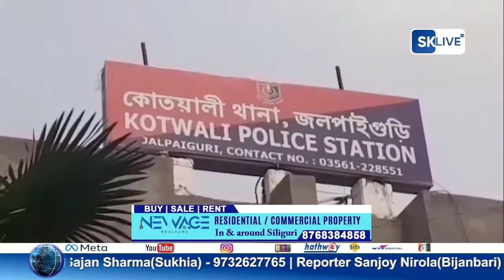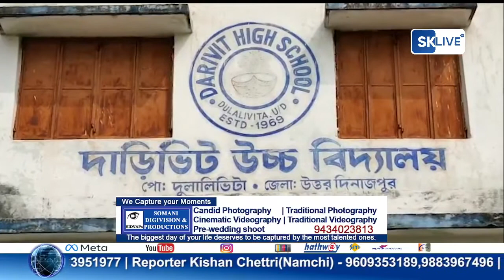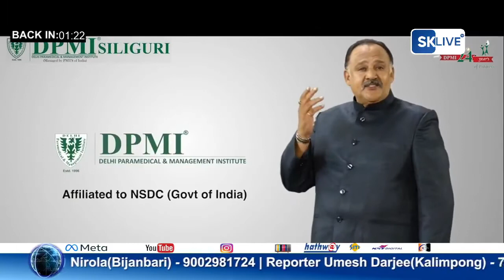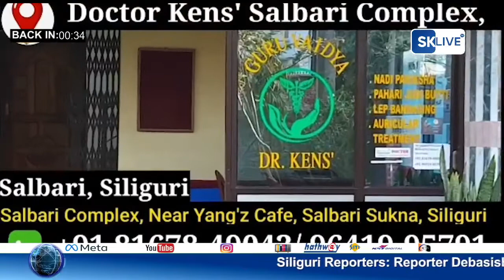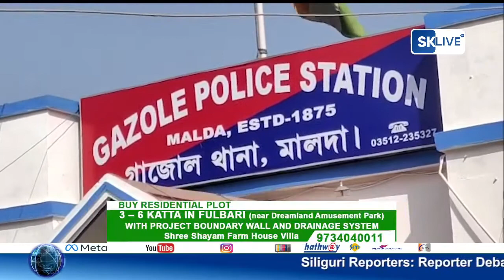Bengali News | Evening | 27th March 2022 | North Bengal & Sikkim News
Bengali News | Evening | 27th March 2022
1.রাস্তা পার করতে গিয়ে বাসের ধাক্কায় মৃত্যু হল এক পথ আরোহীর।
2.তৃতীয়বার মুখ্যমন্ত্রী হওয়ার পর এই প্রথম পাহাড় সফরে মমতা বন্দ্যোপাধ্যায়
3.আবারো এনজেপি থানা পুলিশের জালে আগ্নেয়াস্ত্র ও কার্তুজসহ গ্রেপ্তার ১।
See less